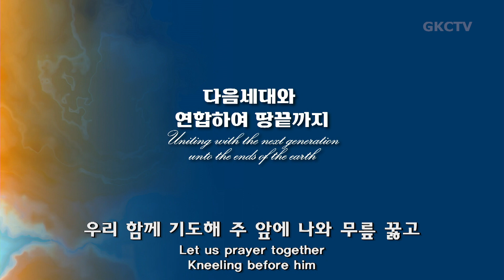[은혜한인교회] 일천번제 특별새벽기도 061523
" 여호와께서 우리에게 주신 양식 "
• 출애굽기 16:1-36
• 김현철 목사

GRACEMI.com | GKCTV.com

▶︎ Artlist LICENSE
   License Number - tr1gR5
   5 Feb 2023 - 4 Feb 2024